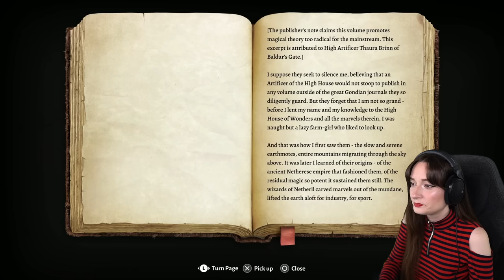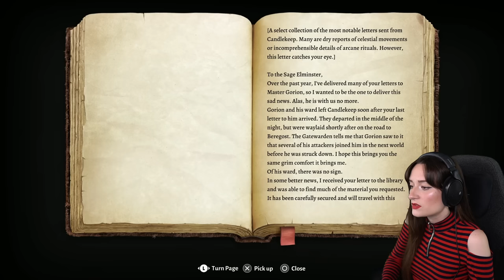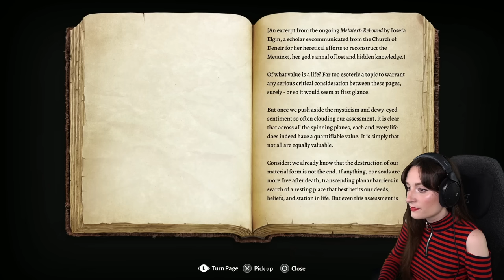Best boy & best mama | D&D enjoyer plays BALDUR'S GATE 3 - Ep.7 | First Playthrough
⬇️MORE BELOW⬇️
SUMMARY: In this episode, we meet a VERY GOOD BOI, a very nice lady, and have some tough fights!

Chapters
0:00 intro
1:44 reading books
18:29 The Hollow
21:44 The Forest
25:22 BEST BOI
30:24 Karlach
48:12 The Risen Road
1:26:00 camp drama
1:43:56 The Risen Road
2:16:03 leveling up
2:25:41 thoughts & outro

Patric W. • Frizaire • Jessica Reznik • Corican • Emma180_ • Jeremy Norris • Nicholas Larkin • Aj Saeed • listpapirja • toasterweasel • Boopeti • Asia Bielańska • Peytte • Aelin Skyfire Gaming • Rokand • MartinSeda